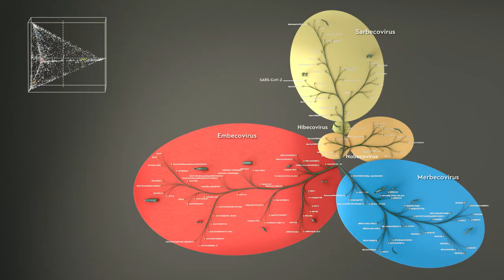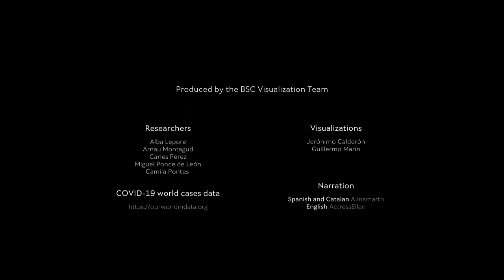Investigación del BSC para combatir la COVID-19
Averigua cómo el BSC utiliza la bioinformática para la investigación sobre el virus de la COVID-19 y la búsqueda de fármacos y vacunas.